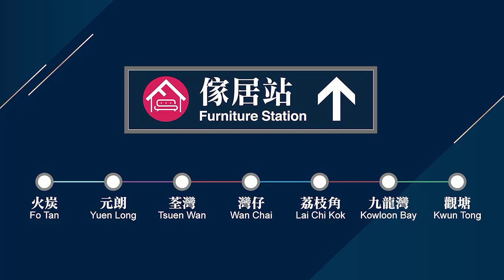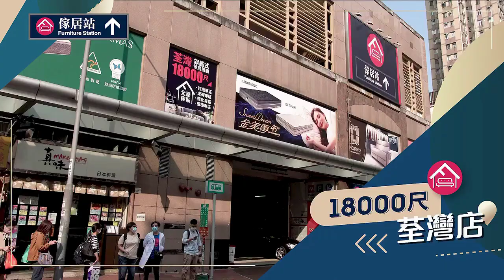財經體育資訊台廣告4 20231001